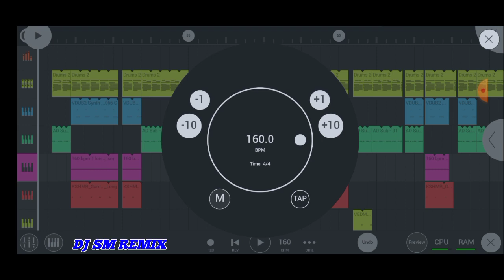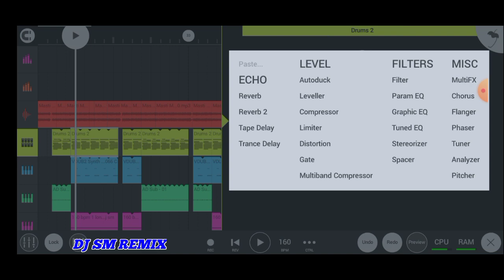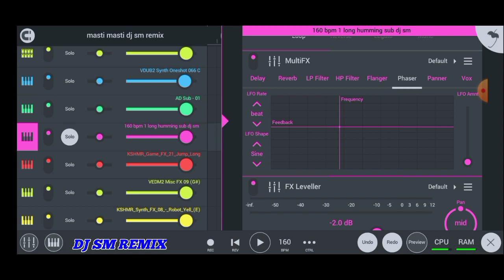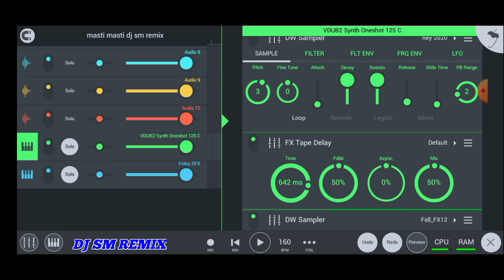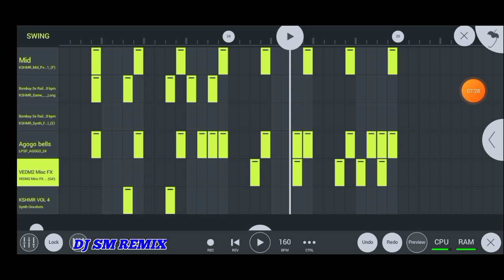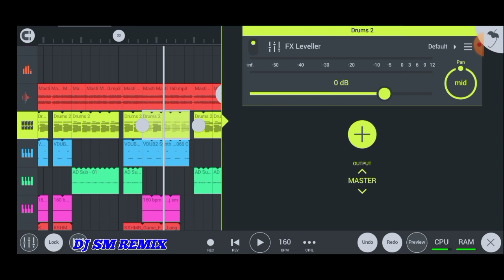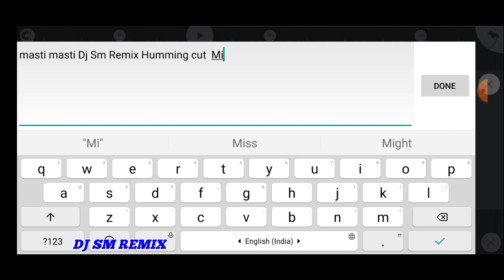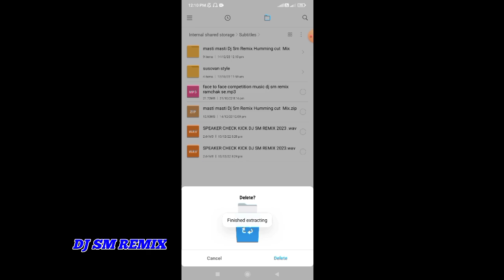Masti Masti Dj Song | Fl studio mobile project review | Dj Sm Remix Ramchak se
Video About
Zip File ta Password acha, video ta show kora hocha, pura video dhaka password niya zip file open korban,

নিচে টিপে ডাউনলোড করো
√√ Project

Thank you for all my friends, dil se love you❤😘🤟